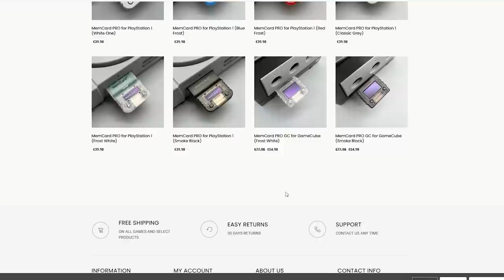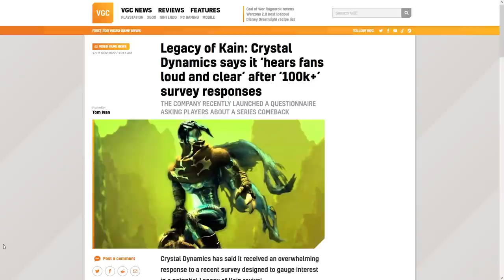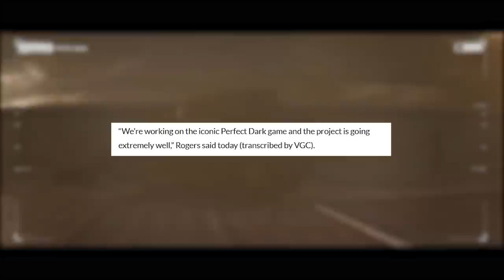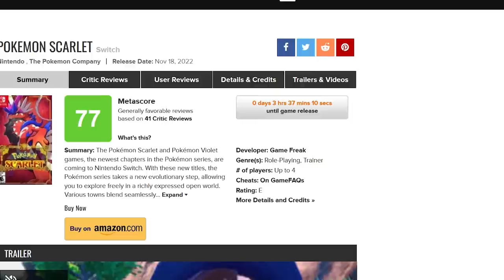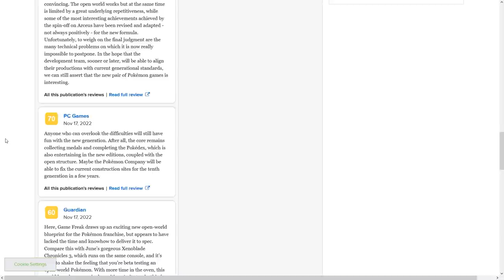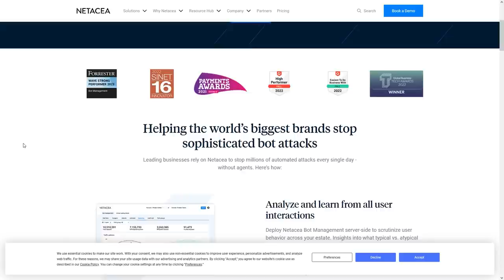Recensioni Pokémon: FLOP CLAMOROSO? | PS5: gli SCALPER PERDONO interesse? | God Of War BATTUTO da...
Oggi parleremo delle recensioni di Scarlatto e Violetto. I nuovi giochi Pokémon su Nintendo Switch sono stati accolti con il metascore metacritic più basso addirittura di Spada e Scudo. Ci troviamo di fronte a un potenziale FLOP per Game Freak e The Pokémon Company? Vale la pena comprare Pokémon Scarlatto e Violetto nonostante gli evidenti problemi tecnici?
Inoltre gli scalper stanno perdendo interesse

00:00 Solo Risposte Sbagliate
00:40 Intro
01:56 Una nuova periferica Gamecube?!
02:58 I risultati di Legacy of Kain
03:45 Che fine ha fatto Perfect Dark?
04:49 Le recensioni di Pokémon Scarlatto e Violetto: il punto più basso?
06:20 Playstation 5 non interessa più agli scalper?
07:38 Le classifiche di vendita in Giappone sono FUORI CONTROLLO!
09:08 Outro e Patreon